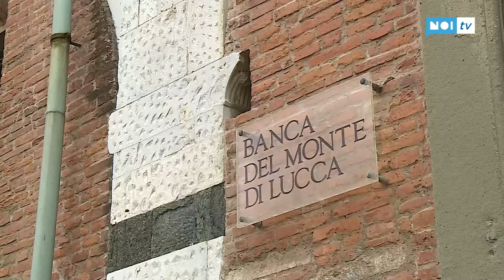Banca del Monte di Lucca passa a Bper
Banca Bper ha acquisito l'80% del Gruppo Carige, di cui fa parte anche la Banca del Monte di Lucca. Un'operazione strategica e positiva anche per i dipendenti secondo i vertici della BML.

NoiTv